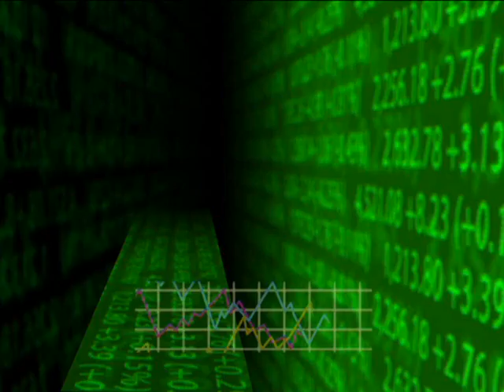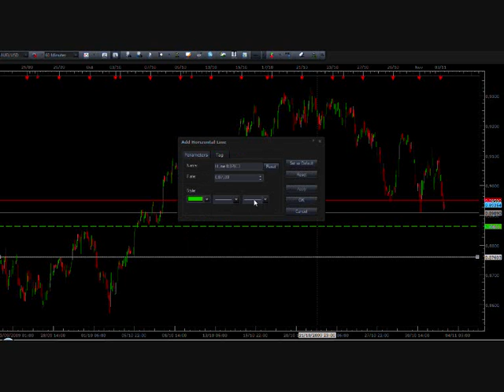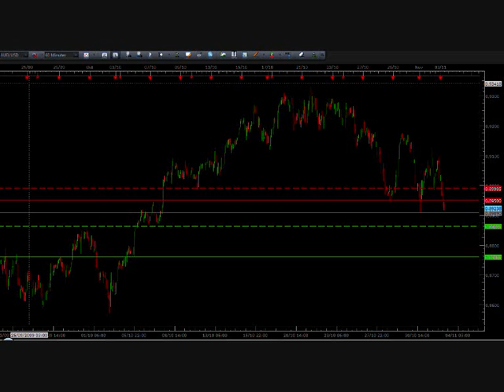AUDUSD 03112009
Analyse AUDUSD du 03 novembre 2009